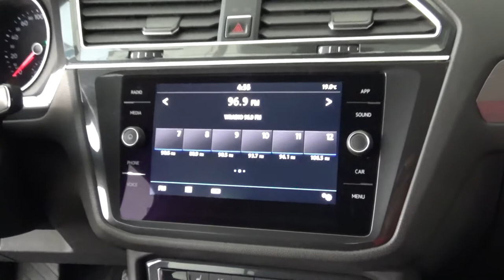Volkswagen / Tiguan / 2018 - 7271